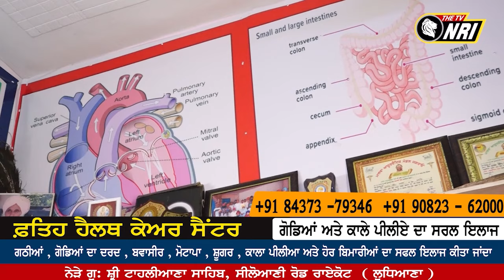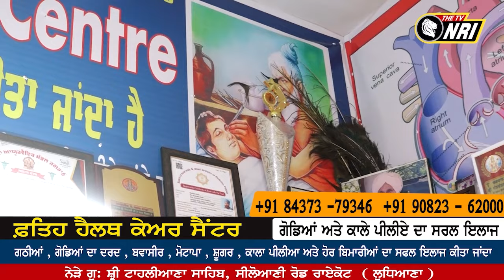ਹਸਪਤਾਲ ਚੋਂ ਮੋੜੇ ਹੋਏ ਮਰੀਜ਼ਾਂ ਨੂੰ ਗੁਰਸਿੱਖ ਵੈਦ ਨੇ ਕੀਤਾ ਠੀਕ ! ਵੱਡੀ ਤੋਂ ਵੱਡੀ ਬਿਮਾਰੀ ਕੀਤੀ ਜੜੋਂ ਖਤਮ !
Asthma specialist doctor
Allergic asthma
Allergy and asthma
asthma specialist
asthma treatment
home remedies for asthma
asthma doctor
asthma symptoms and treatment
Asthma treatment in ayurveda

Best homeopathic medicine for stone in kidney  ,KIDNEY STONE TREATMENT, CAUSES, SYMPTOMS, MEDICINES, किडनी स्टोन या गुर्दे की पथरी होने का सही इलाज ,Kidney Stone Treatment ,suger docot interview in punjabi ,sugar doctor specialist ,sugar ka specialist doctor ,sugar specialist hospital ,khansi ka ilaj ,khansi ki medicine ,sukhi khansi ki tablet ,pcod problem solution in hindi ,pcod problem solution in punjabi ,pcod problem solution tablets

Suhagra Tablet Uses In Hindi ,Megalis 10mg Tablet ,D Sutra 30x Tablet,
How to lead a Healthy Sex Life as per Ayurveda? ,sex power badane ki goli
Best medicine to improve sex power instantly ,How to Increase Sex Time, Increase stamina ,5 things to know about Viagra ,AYURVEDIC MEDICINE FOR SEX PROBLEMS
best sexual ayurvedic medicine ,AYURVEDIC FORMULA FOR SEXUAL WEAKNESS,ayurvedic doctor skin specialist